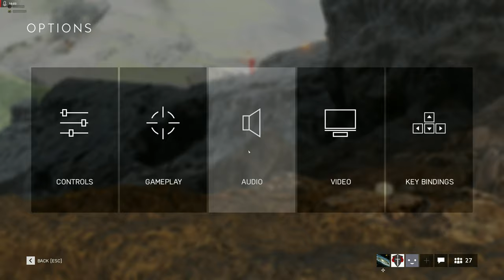4K60 bfv_2023.07.30-19.43